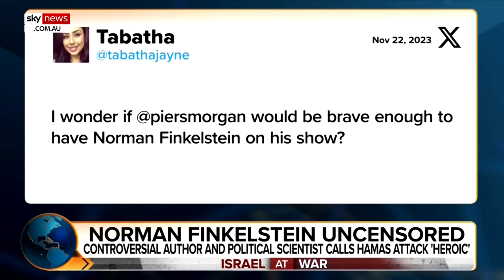IN FULL: Piers Morgan clashes with Norman Finkelstein on Gaza-Israel conflict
Dr Norman Finkelstein joins Sky News Australia host Piers Morgan for a wide-ranging interview after being one of the most sought-after guests to discuss the Israel-Palestine conflict on his show.

During the interview, Mr Morgan grilled the academic over his controversial remarks following Hamas' assault on the Jewish people.

Dr Finkelstein called the October 7 attacks by Hamas “heroic” in a social media post hours after they first took place.

He defended his statement, claiming it was based on the initial news that the number of lives killed in the attack was not "beyond 50".

"I was not aware that the numbers had been beyond 50 when I made that statement," he told Mr Morgan.

"I will further state that to my knowledge ... I did not make another statement until the numbers start to grow and I admit ... it was a moral quandary for me."

The post (published on Substack) is still online.

Mr Morgan told Dr Finkelstein he found it "incredulous" he was not aware of the extent of Hamas' terror attack even in the days following the event.

"When it comes to what you're saying here, it seems to me what you're trying to paint is a picture of moral justification for what Hamas did – and that's where you lose me," Mr Morgan said.

"Because I don't see why there could be anyone who can see the scale of what Hamas did on October 7 and not simply condemn it out of hand."